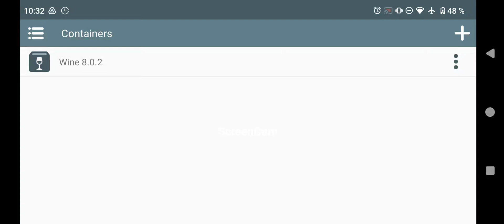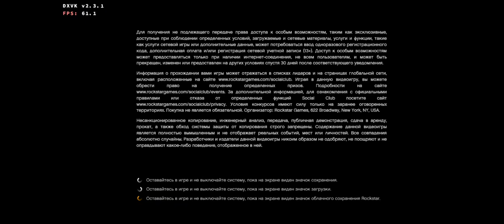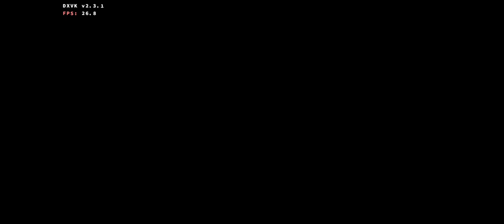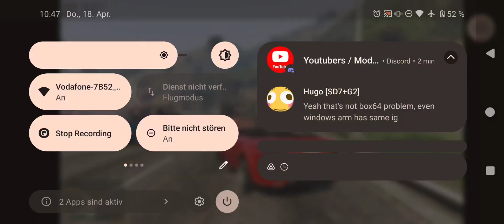Winlator 6.1: GTA V/ Freeze issue/ SD7+Gen2/ Redmi Note 12 Turbo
not good with winlator. still recommend mobox or darkOS for GTA 5

🔴 Game: Grand Theft Auto 5
🟠 Emulator: Winlator 6.1 afei fix5
🟡 GPU: Turnip 24.1.0 - DXVK 2.3.1
🟢 Resolution: 1280x720
🔵 Dynarec: Bigblock3, Callret 1, Wait 1
🟣 Wine Version: 8.0.2
🟤 Wine Esync: 1
⚫ Wine WoW64: No
⚪ Chipset: Snapdragon 7+Gen2
📦 Size: 60.30GB
📱Phone: Redmi Note 12 Turbo/16GB/1TB/Android13/ rooted/CrDroid 9.13 A13
🔊 Sound: Yes
💬 Commentary: No